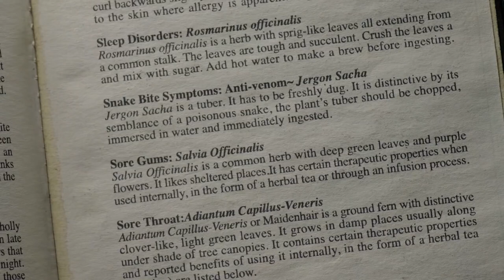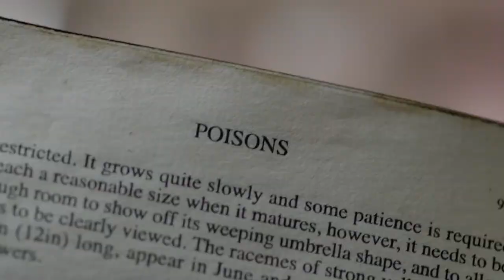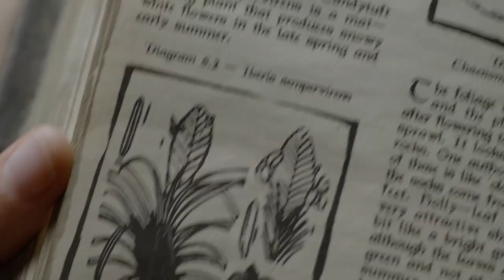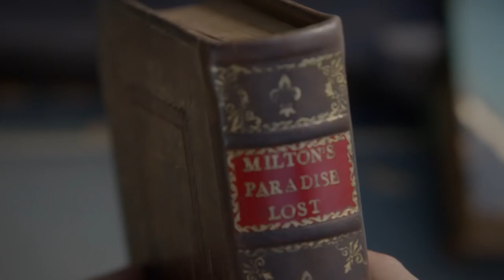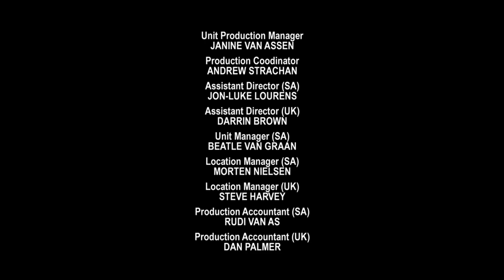Crusoe E07 Bad Blood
When Friday is struck by a mystery illness, it is up to Crusoe and his new companion Olivia to find the rare plant that will cure him.